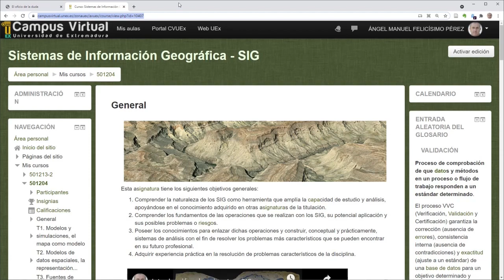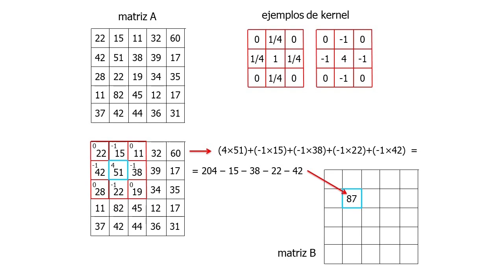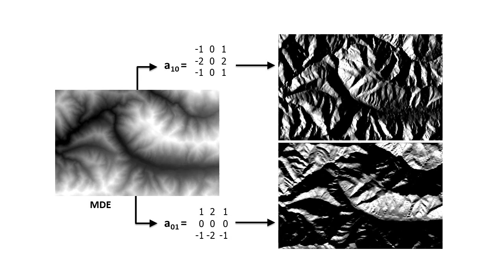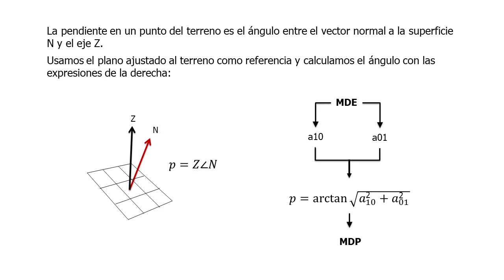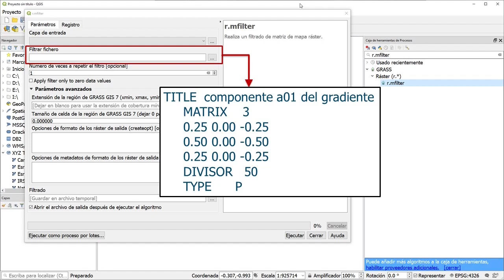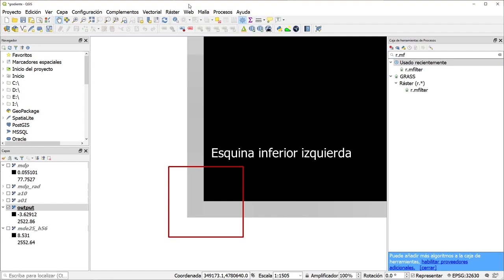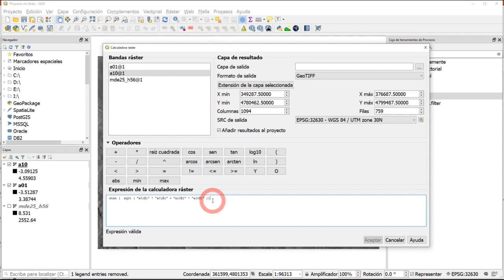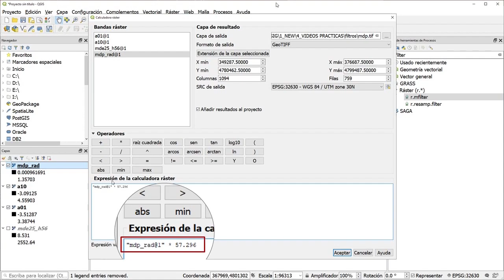Filtros: qué son, para qué pueden usarse y cómo se manejan en QGIS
Los filtros a medida nos permiten definir operaciones de convolución, modificar el funcionamiento en algunas operaciones y construir variables que, por defecto, no están disponibles en los SIG.